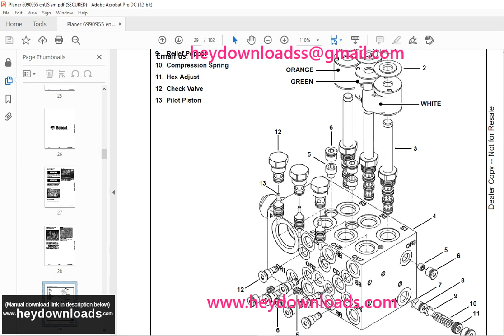Bobcat Planer 18PSL Planer 20PSL Planer 24PSL Service Manual 6990955 (11-17)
Language : English
Pages :102
Downloadable : Yes
File Type : PDF